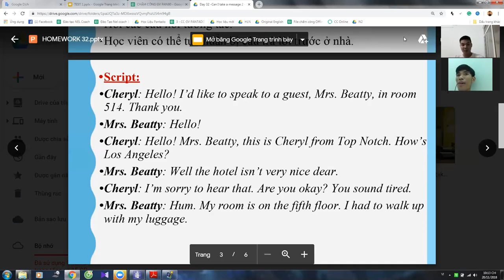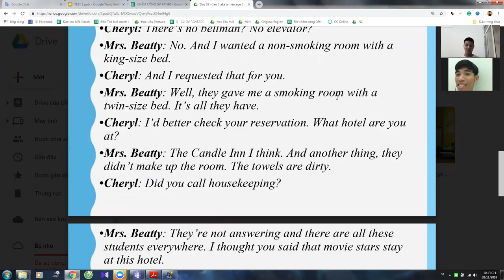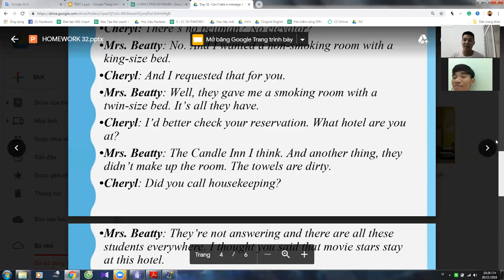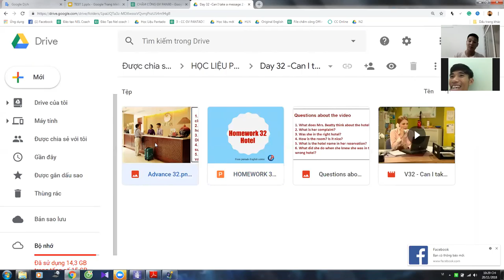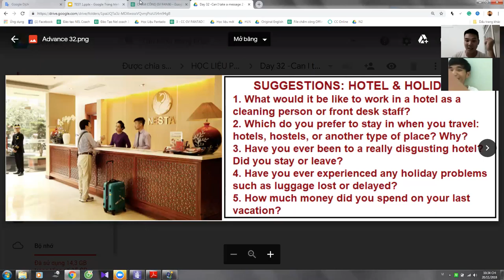Pan K109 20112018